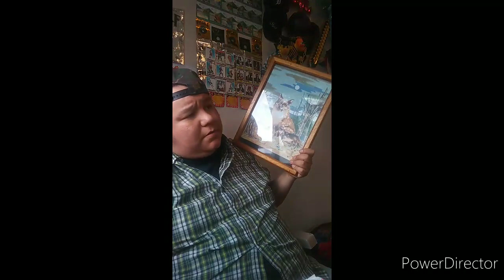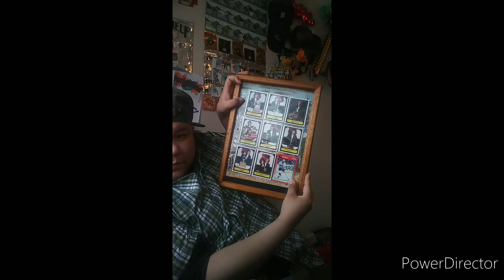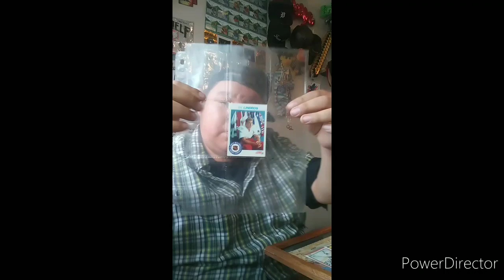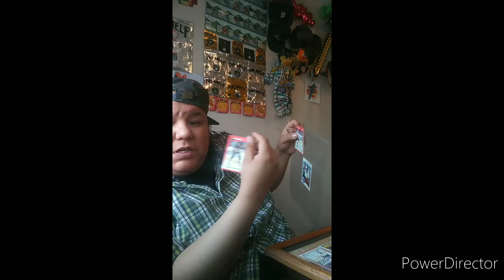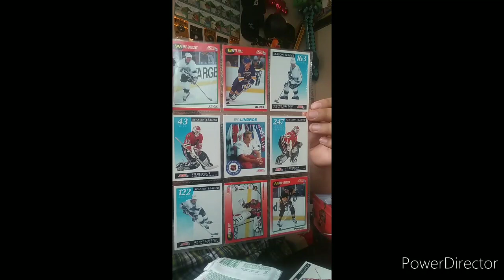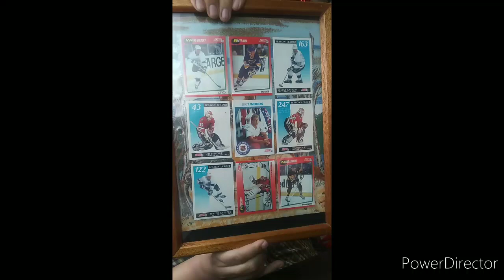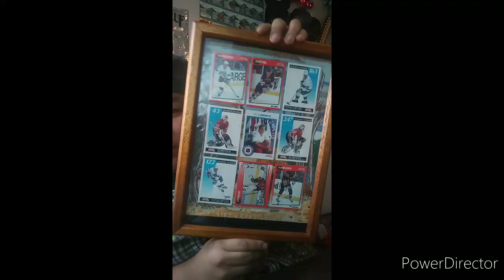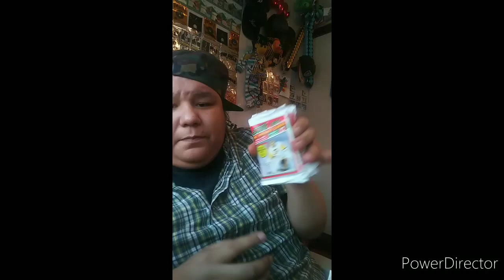Baby Bottle Bong... Episode twenty three..... Friday the 13th